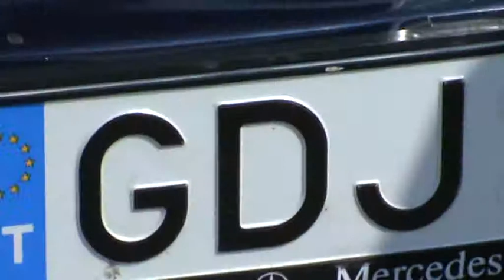И снова БЮТ БЛЯ... Выборы выборы, кандидаты пи.оры!!!